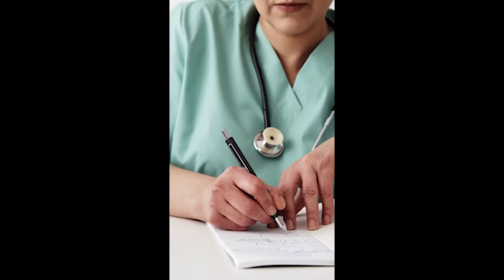İhanet Etmek Yetmedi - Bill McGuire